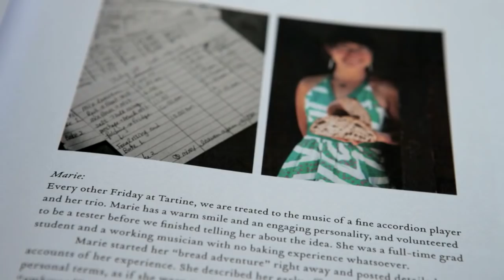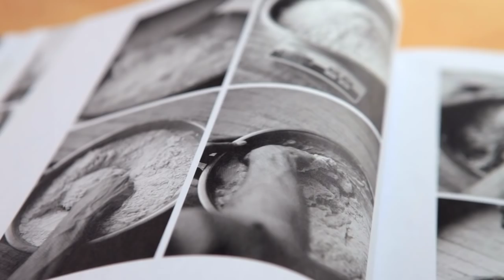Tartine Bread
For the home or professional bread-maker, this is the book of the season. It comes from a man many consider to be the best bread baker in the United States: Chad Robertson, co-owner of Tartine Bakery in San Francisco, a city that knows its bread. To Chad, bread is the foundation of a meal, the center of daily life, and each loaf tells the story of the baker who shaped it. He developed his unique bread over two decades of apprenticeship with the finest artisan bakers in France and the United States, as well as experimentation in his own ovens. Readers will be astonished at how elemental it is. A hundred photographs from years of testing, teaching, and recipe development provide step-by-step inspiration, while additional recipes provide inspiration for using up every delicious morsel.